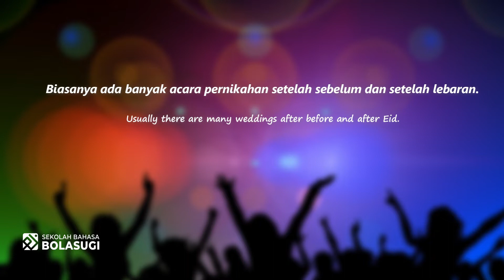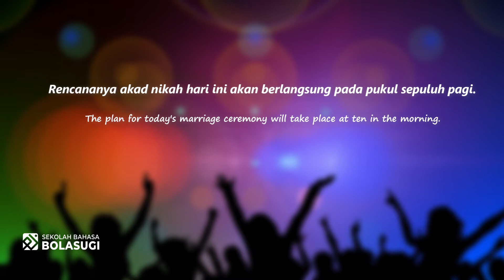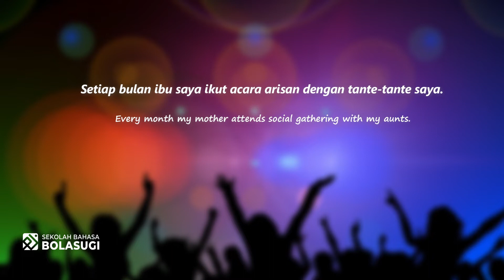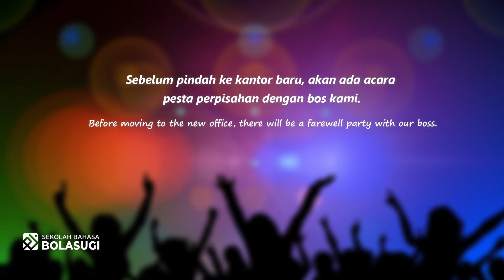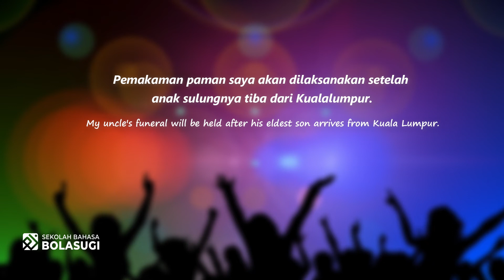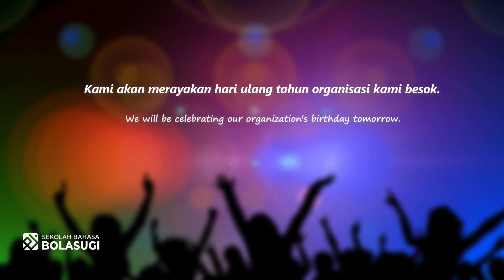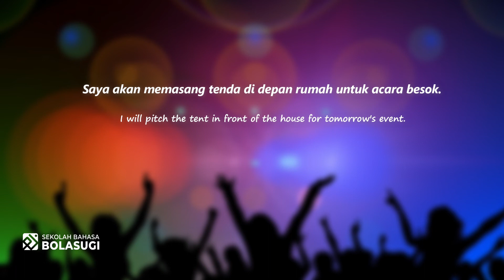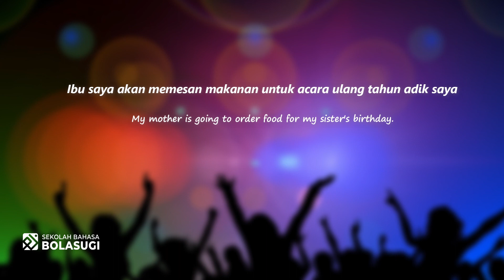LEARN INDONESIAN : 30 Indonesian Essential Words (EVENT)